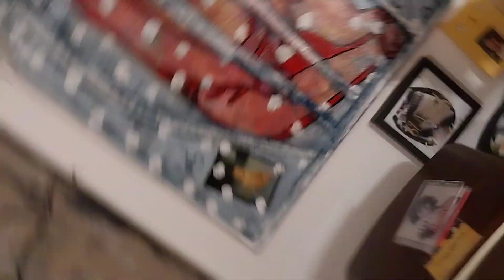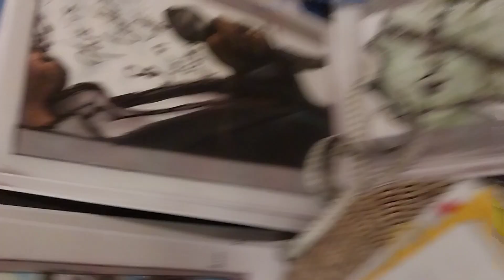BoneyM🪈einfach schön/ Weihnachtscd sowie the best. Duzen zur IlkaEßmüller Lang u. gebetsmühlenartig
Überwachsstern wieder da.
Diese Bewerbung sind echt. Heute nähte ich eine Zagesdecke. Der Inhalt des RTl Journal gebe ich nicht wortgetreu.
Mit flei§ werde ich gemobbt in Wohnung seit Jahren.
Lukas möchtest teilnehmen zum Frühstück hier.
Hier drinne wurde ich gefragt. Eßt ihr gemeinsam Frühstück!
Auch schauen sie sich mal im Spiegel an Sowie Vertrauen sie ein Observation,  wenn gesagt wird , geh nal aus der Sendung raus.
Fax Thema 0.20
laß die faxen !